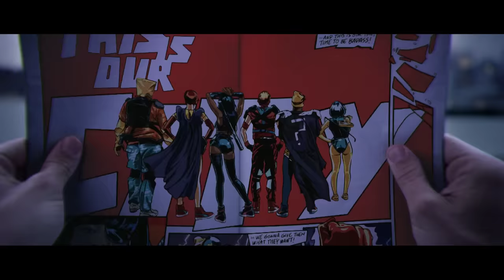DJ Fresh VS Diplo Feat. Dominique Young Unique - 'Earthquake' (Official Video)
The official video for DJ Fresh's single 'Earthquake', a collaboration with Diplo also featuring the vocals of Dominique Young Unique.

Premiered by Zane Lowe on BBC Radio 1 on 9th May 2013, who made it his Hottest Record in the World.